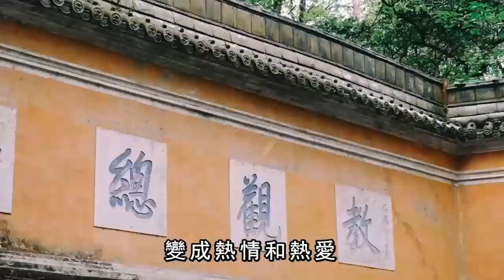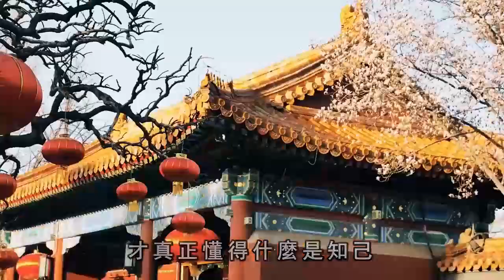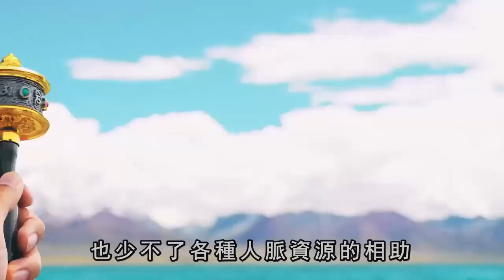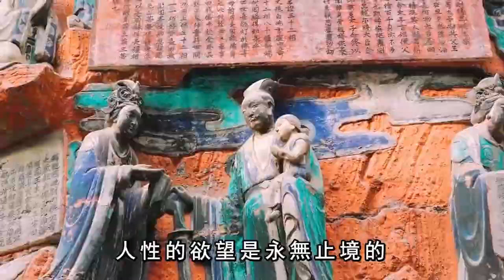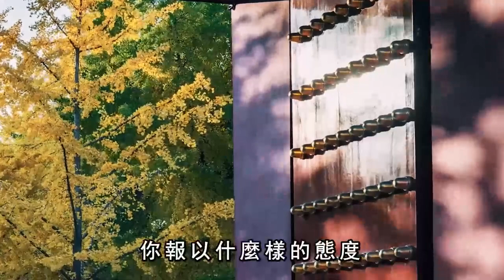等你老了以後，如果有幾個這樣的朋友，那才是真的福氣！｜禪語點悟